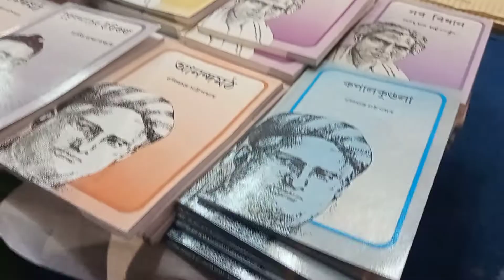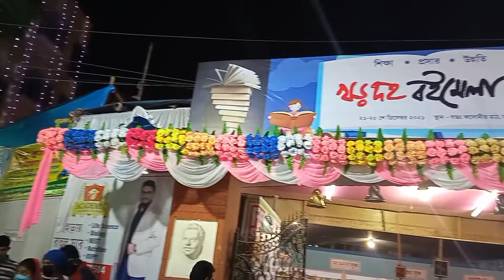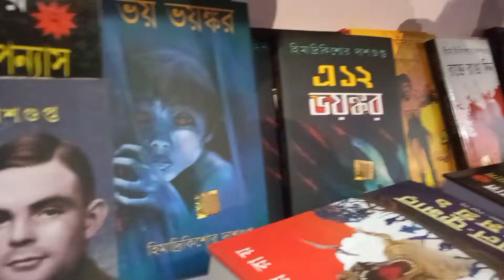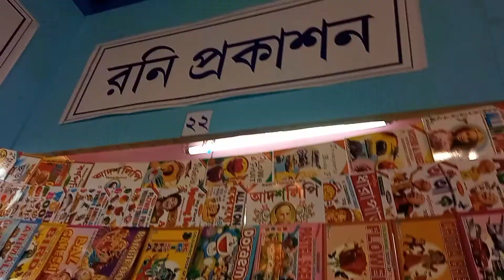খড়দহ বই মেলা ২০২১ । khardaha Book Fair 2021 ।